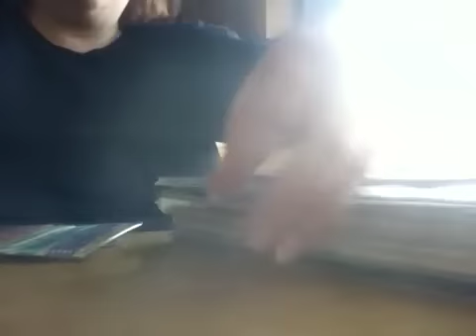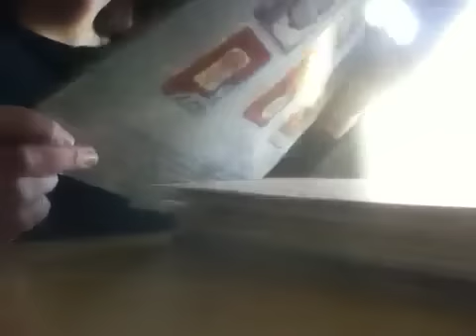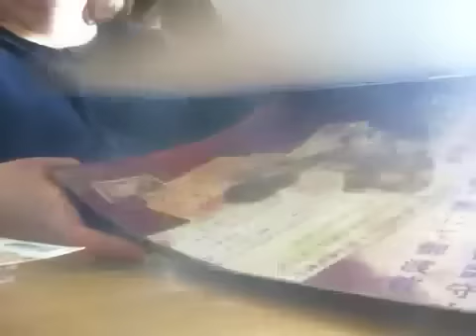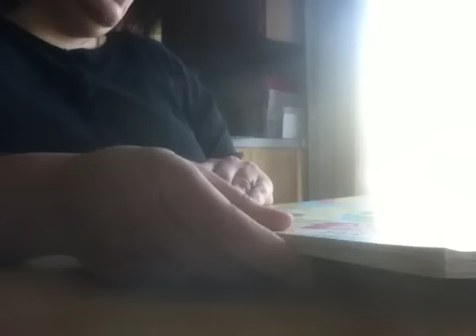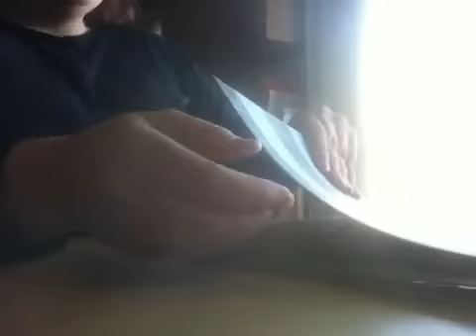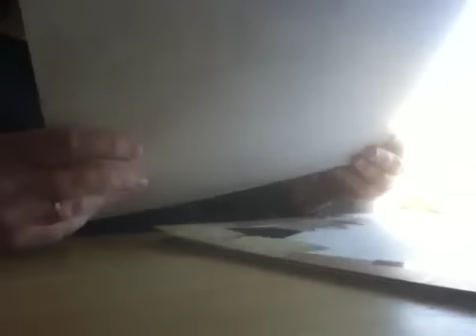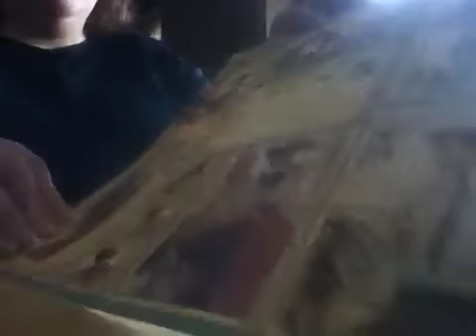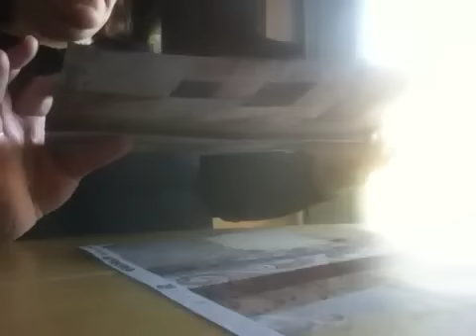Happy happy happy mail from Beth at bethsscrapbookroom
Happy mail